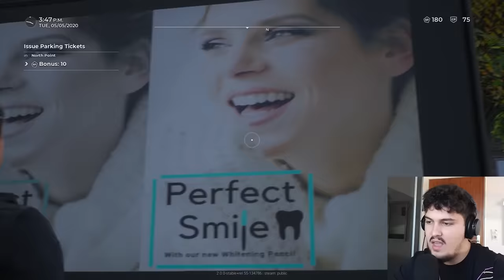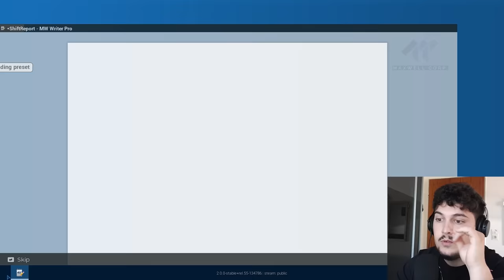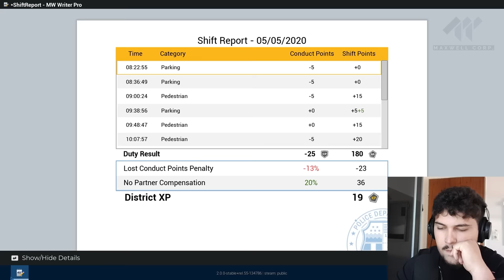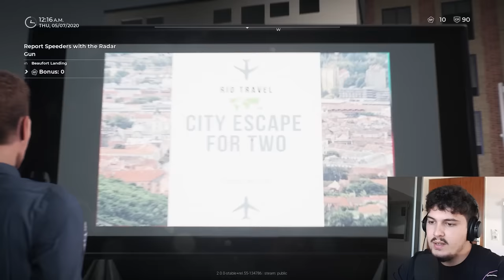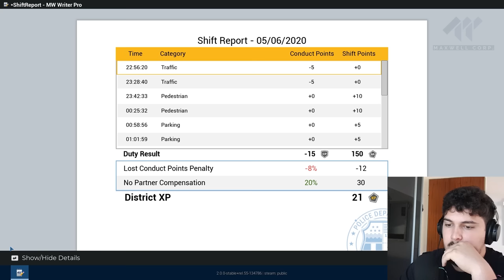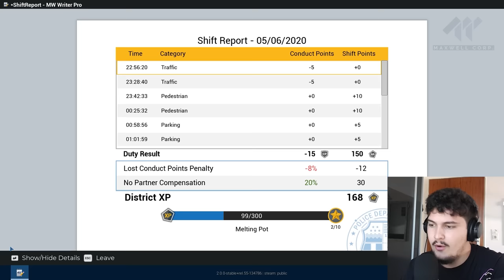MOS I GRAJ SHPEJT SE T'KAPA NE RADAR | Police Simulator: Patrol Officers #2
🔮 Mir se erdhet tek nji episod i ri, ketu do e vazhdojm lojen: Police Simulator: Patrol Officers 😶👀

🤠 5000 Likes? 🤠